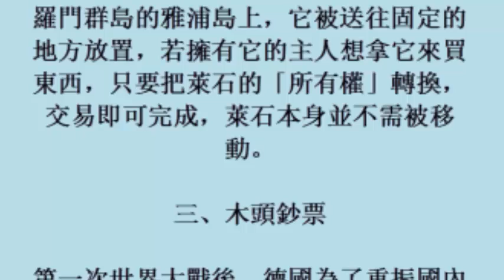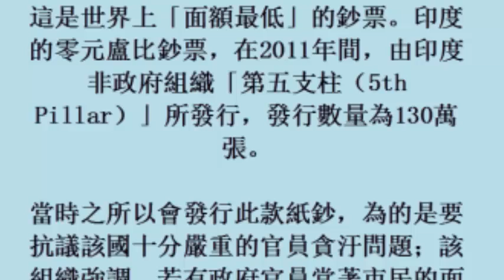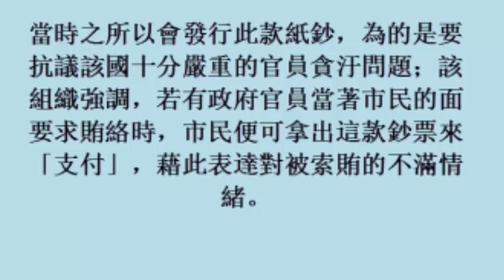超重超大且無法攜帶？世界上5種最怪異的貨幣 (4November2017)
超重超大且無法攜帶？世界上5種最怪異的貨幣